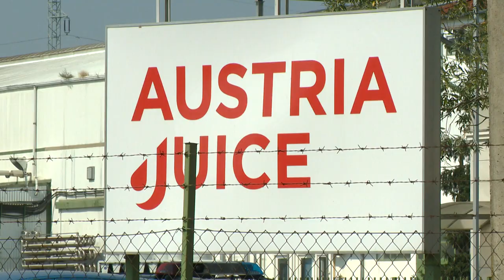Sikeres volt a tárgyalás - Kölcsey Tv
A szabolcsi almatermesztők megegyeztek az osztrák céggel, nettó 20 forintot kapnak egy kiló léalmáért. Az előrejelzések szerint közel 500 ezer tonna léalma várható a szezon végére. Ezt a szabolcsi gazdák nettó 20 forintért tudják eladni, miután megegyeztek az Austria Juice vezetésével. Ez 54%-os áremelkedés az eredetileg kínált 13 forinthoz képest, így térség közel 4 ezer gazdájának 3 és fél milliárd forint bevételt jelent az új ár.